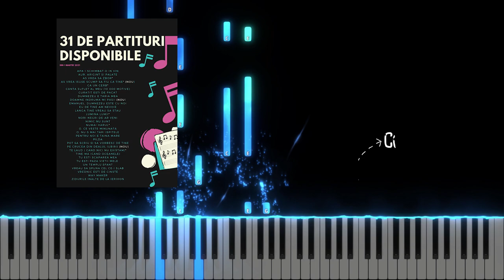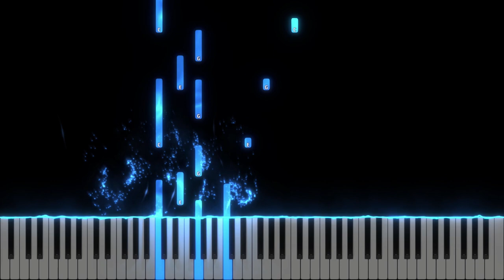As vrea sa zbor- Esti tu gata de plecare - Tutorial - Varianta Usoara - Partitura Disponibila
- site-ul unde puteti achizitiona partituri, negative si e-book-uri ( pdf-uri despre teoria muzicii & pian)